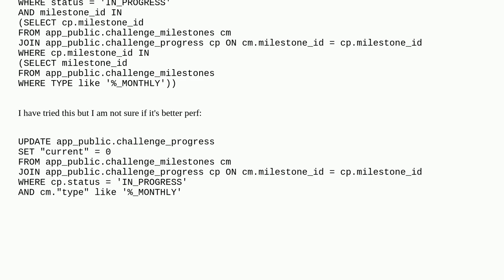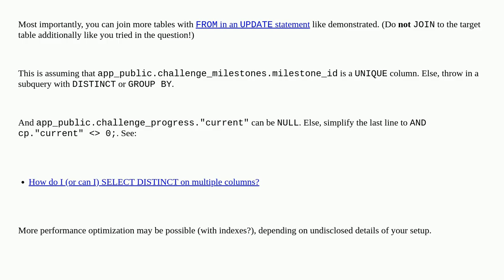How to improve performance on query with nested INs?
A special thanks goes out to the community

  postgresql update performance